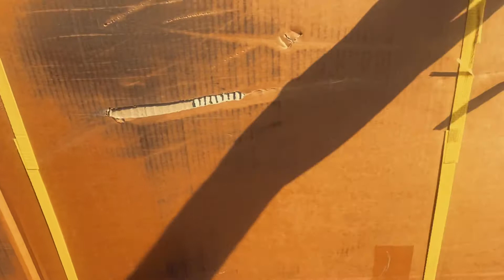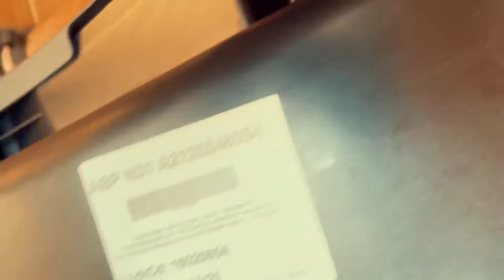De nuevo destruí la defensa es real no todo es miel sobre ojuelas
De nuevo destruí la defensa es real no todo son buenas